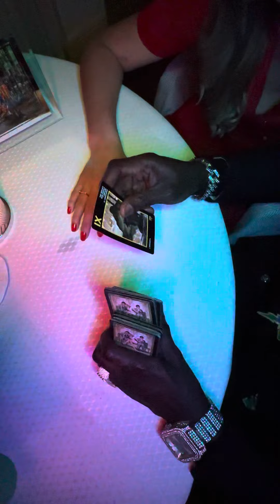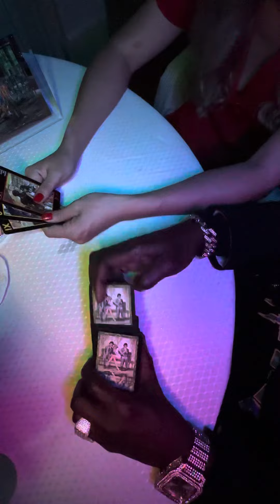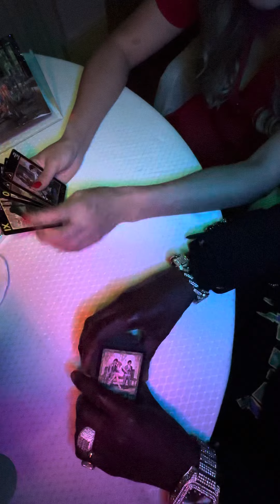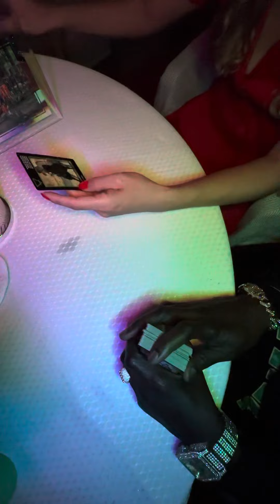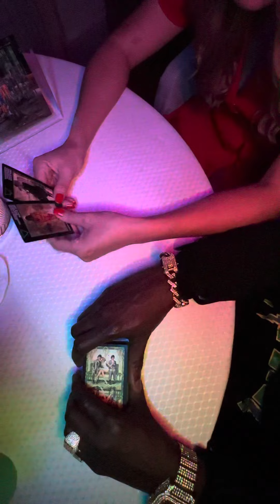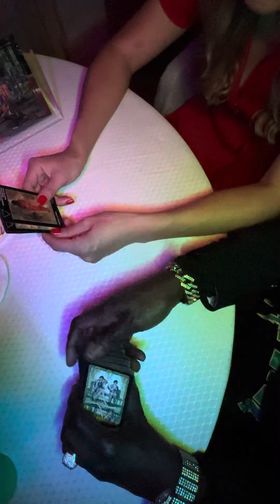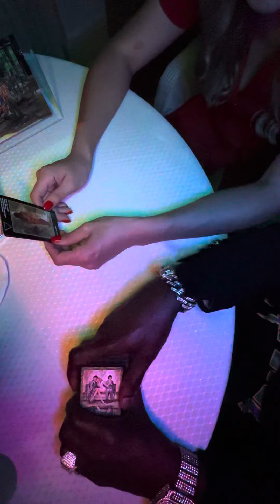ТАРО РАСКЛАД С ♠️КОРОЛЁМ НА ОТНОШЕНИЯ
Ice B.  ✔️Сбер (в Рублях): 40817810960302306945 ✔️Тинькоф (в Рублях): 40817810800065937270